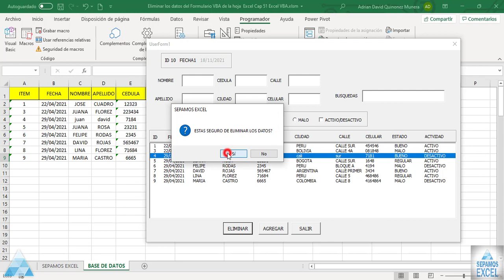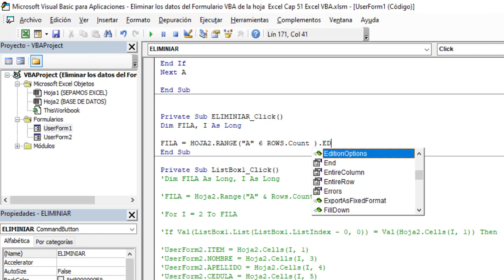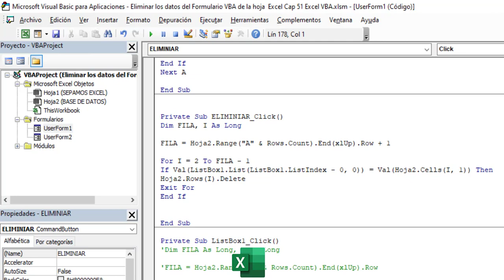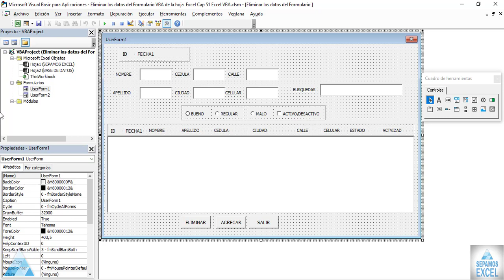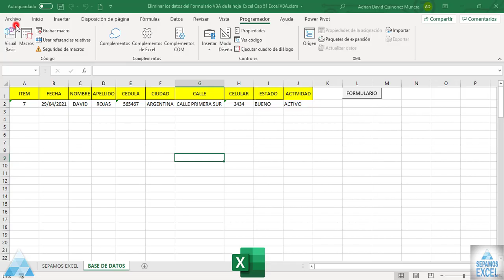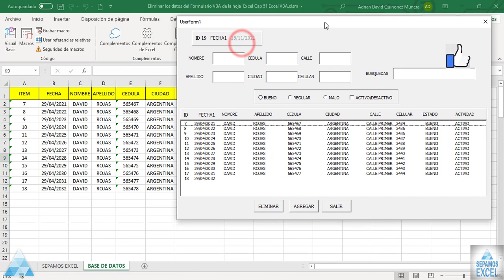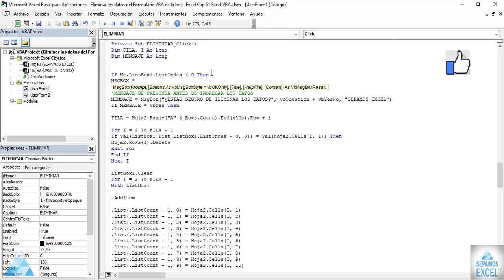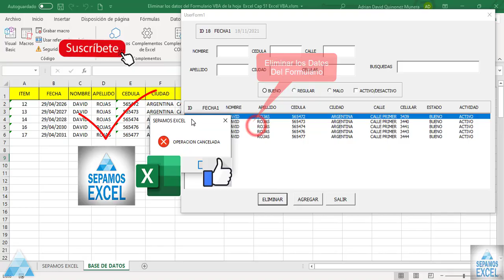Eliminar los datos del Formulario VBA de la hoja Excel Cap 51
Microsoft VBA (Visual Basic para aplicaciones) es el lenguaje de macros de Microsoft Visual Basic que se utiliza para programar aplicaciones Windows y que se incluye en varias aplicaciones Microsoft. VBA permite a usuarios y programadores ampliar la funcionalidad de programas de la suite Microsoft Office.